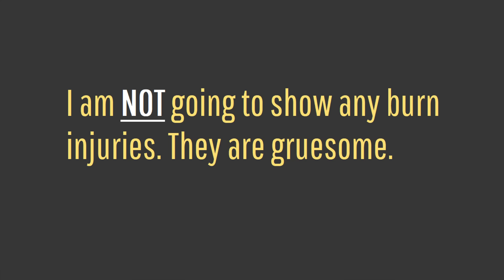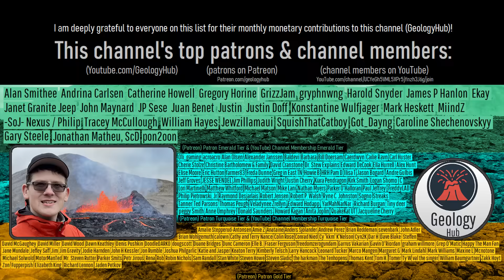Semeru Volcano Update; Major Eruption Occurs, Geologist Analysis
The Semeru volcano just produced a major volcanic eruption, causing areas up to 10.6 miles or 17 kilometers away from its summit to be incinerated. An unusually lengthy series of pyroclastic flows occurred, and sadly, there were casualties. Today's video will discuss this major eruption along with what might happen next through the knowledge and analysis of a geologist.

Thumbnail Photo Credit: Frame grab from an afarTV video Used with Permission

A special thanks to afarTV for granting me permission to use two of their video clips! They are linked below:

0:00 Semeru's Major Volcanic Eruption
0:33 Pyroclastic Flows & Surges
0:49 Casualties
3:04 Major Eruption Cause
4:18 Fewer Casualties